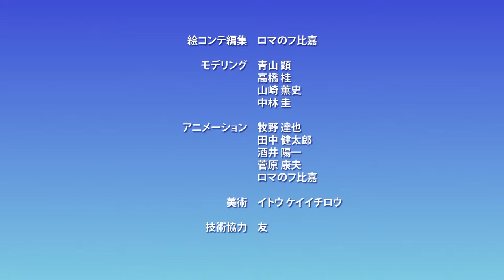Blender animation Cosmic League Trailer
This animation Trailer power by Blender 3D sofware "Cosmic League"